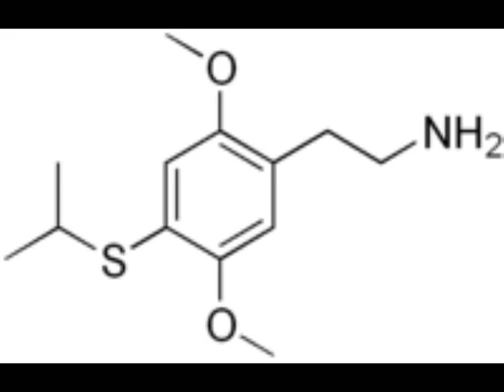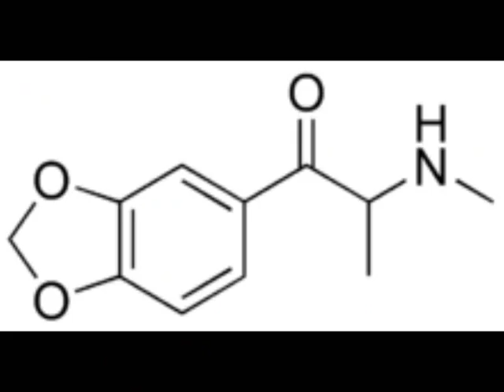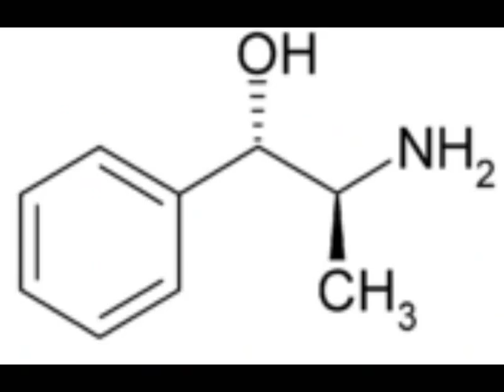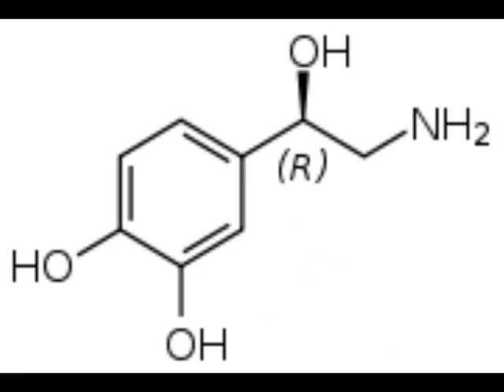beefcake - phenylethylamin (fur daniella)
track 8 from beefcake 'polycontrale contra punkte' album, hymen Y702 in 1998.  images from wikipedia - substituted phenylethylamine search, can you spot the famous ones?